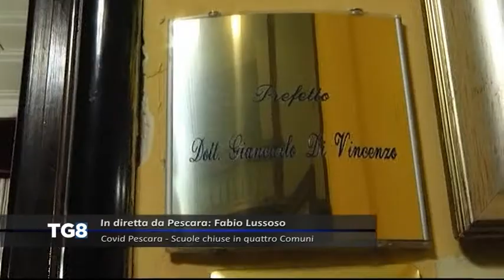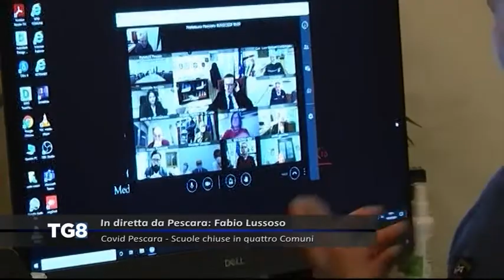LIVE Covid Pescara - Scuole chiuse in quattro Comuni